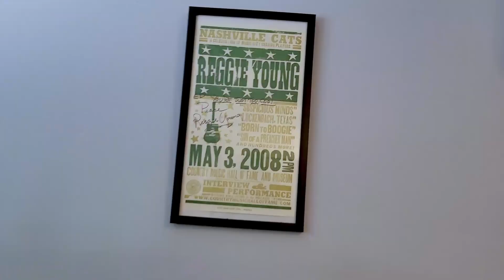Studio Tales: The Inimitable, Amazing, Legendary Reggie Young